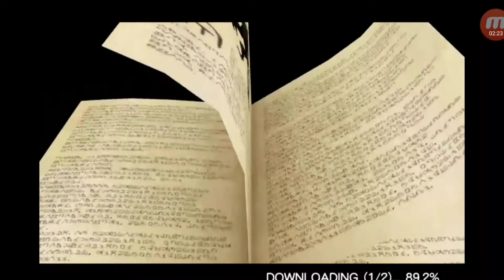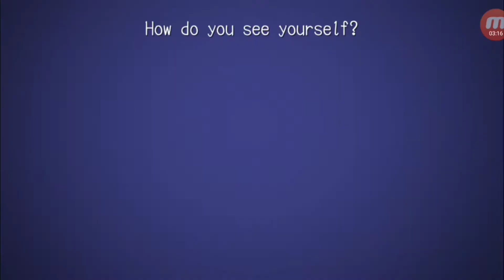Kingdom heart union X (Cross) by WhiteStaR EP01 Begin new journey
การเดินทางในบทแรกของ WhiteStaR ในดินแดนแห่งโลก Disney มาดูกันว่าจะเป็นอย่างไรบ้าง ไปติดตามกันเลย